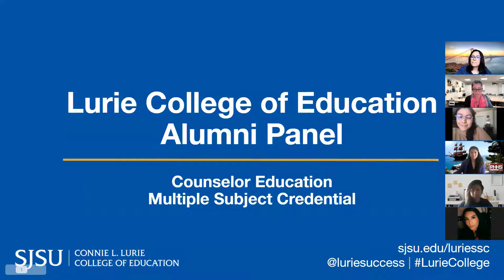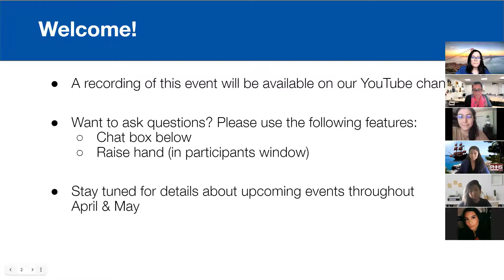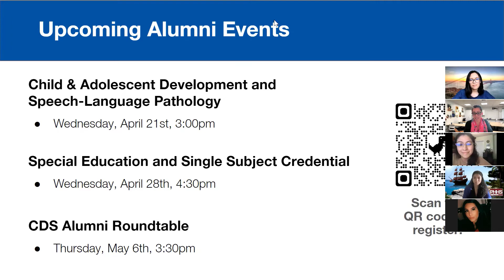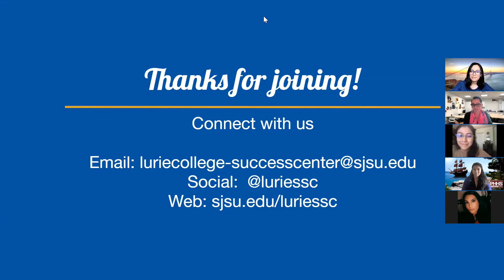Alumni Panel 4/14/21: EDCO and MSCP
Spring 2021 Alumni Panel featuring:
Nicole Ellis - Counselor Education (2019), current counselor at Piedmont Hills High School

Lily Soto - Child & Adolescent Development (2018), Multiple Subject Credential/MA in Education (2019), current 1st grade teacher at Mattos Elementary School